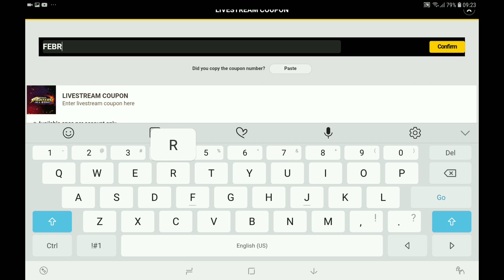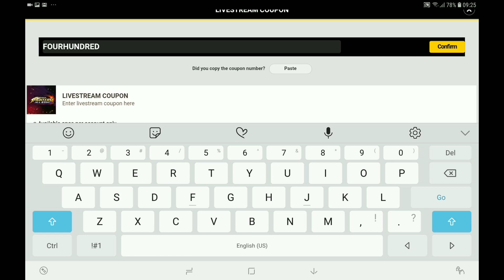Livestream Coupon Code February 2021 Free 1000 Rubies (KOF ALLSTAR) Claim it Now !!!!